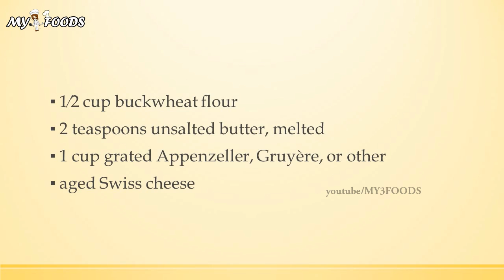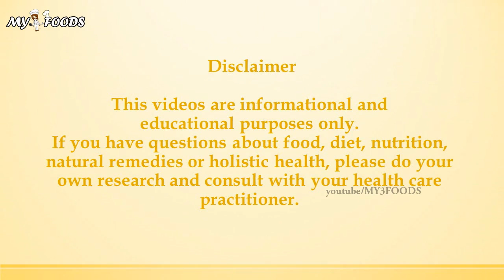Ham and Cheese Crepes | MY FOODS | MY RECIPES